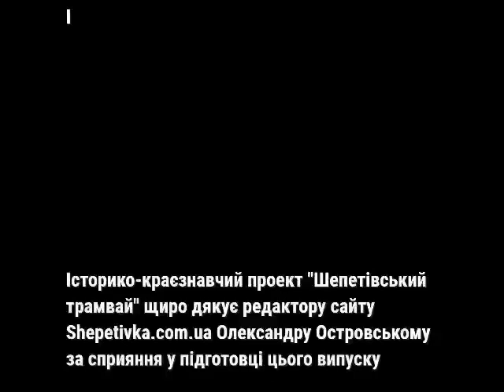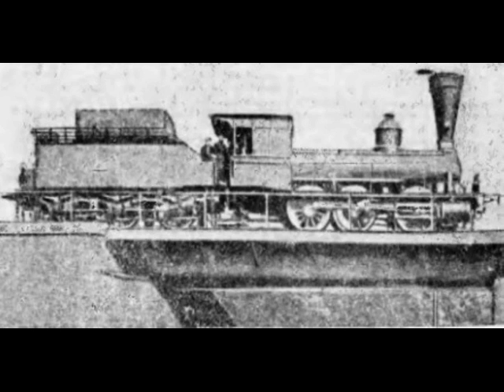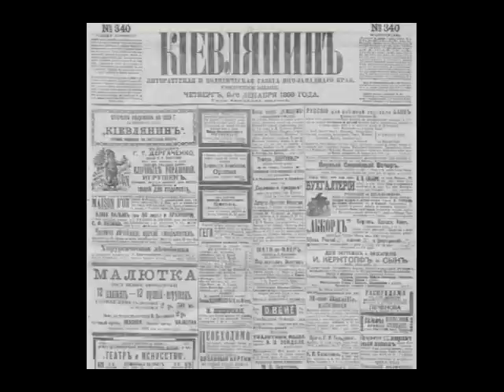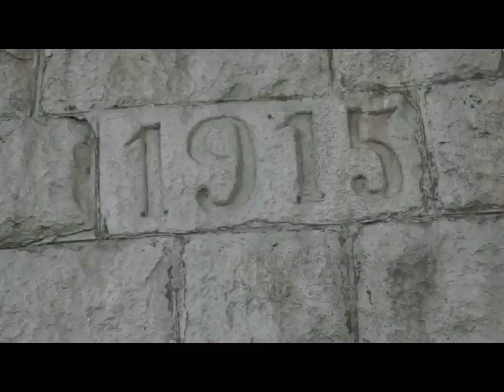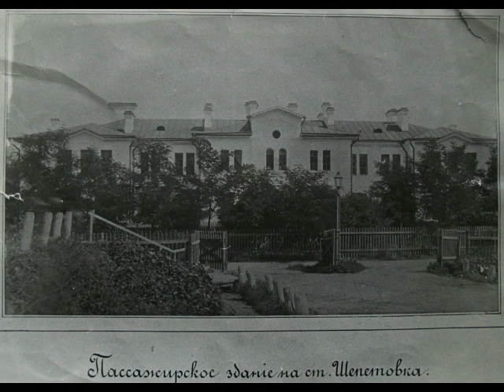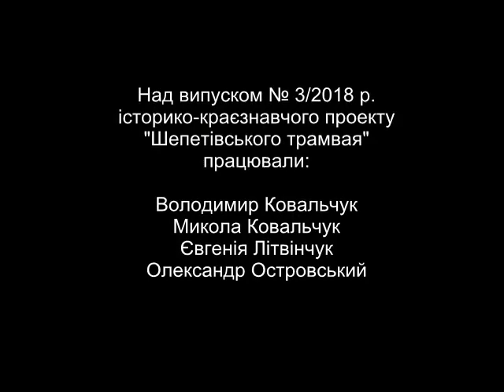Шепетівський Трамвай, випуск 3. Залізниця, про яку Ви не знаєте.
Історія Шепетівки та Шепетівщини.
Авторський проект Володимира Ковальчука.